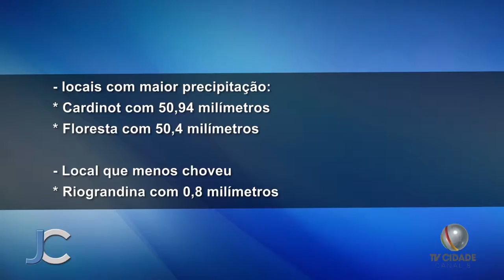Jornal da Cidade - Chuvas colocam Nova Friburgo em estágio de atenção